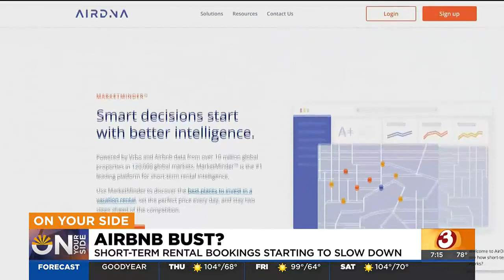Phoenix area short-term rentals in decline due to saturated market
The Phoenix area market for short-term rentals is saturated and there aren't enough people looking to rent short-term.